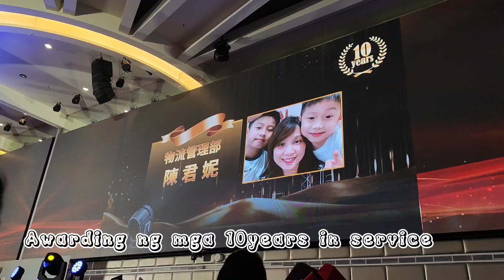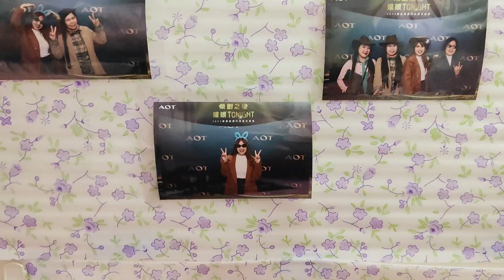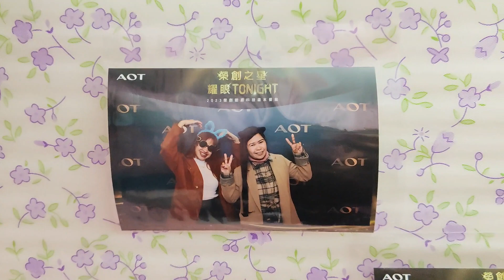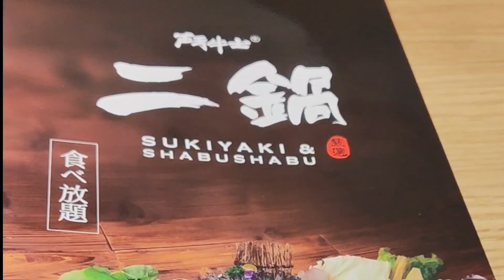Sumayaw Ulit Aq(Sinulog😅) + Year End Party(Nanalo ng 20000)etc. Factory Worker sa Taiwan!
Buhay Bilang factory Worker sa Taiwan? Reality life as ofw in Taiwan? Luchine in Taiwan